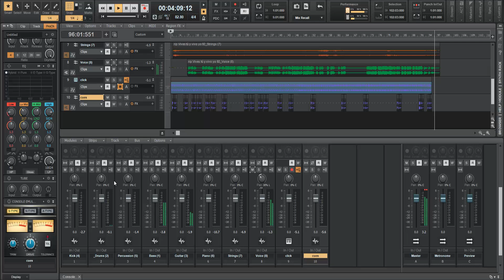Vives Tú y Vivo Yo - Alex Campos - multitrack ai